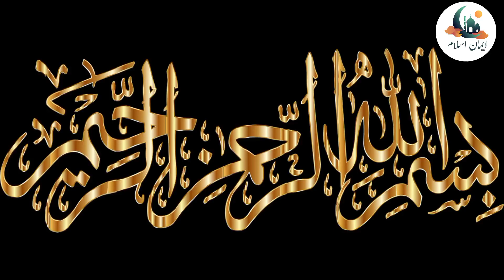Story Of Hazrat Hood A.S - Islamic Stories - Iman Islam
Important Search:
hazrat hood ka waqia
hazrat hood
hazrat hood ki qaum ka azab
hazrat hood as ka waqia
hazrat hood as
hazrat hood a.s
hazrat hood story
hazrat hood ki kahani
hazrat hood story in urdu
hazrat hood a.s in urdu
hazrat hud a.s
hazrat
hazrat hood qissa
hazrat hood ki qaum
hazrat hood a s
prophet hazrat hood a s story in urdu/hindi
hazrat hood a s urdu story in urdu/hindi
hazrat hood ali salam ka waqia
hazrat hood ka qissa
hazrat hood a.s ka waqia
islamic life cycle
islamic stories
islamiclifecycle
islamic qisay
islamic lifecycle
islamic stories in urdu
islamic qissa
islamic waqiya
qisaa
stories of the prophets
islamic story
education
prophet stories
islamic video
quran
quran stories
islamic history
islamic cartoons
islamic videos